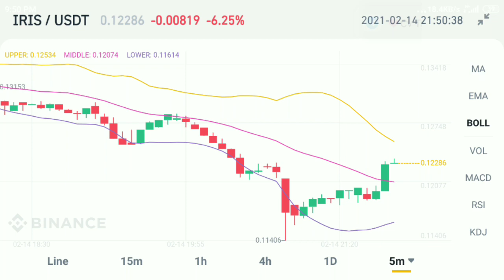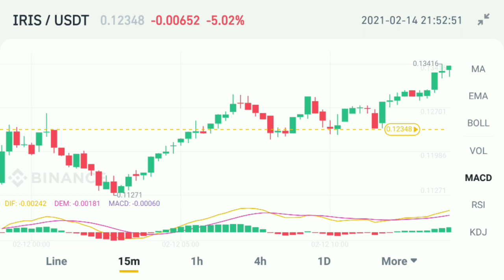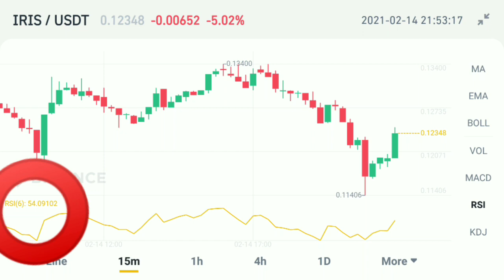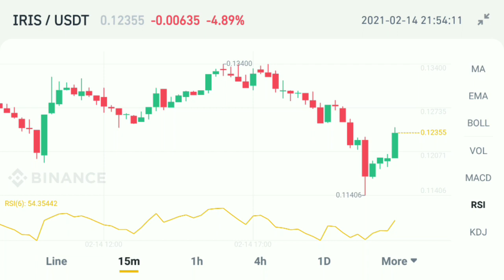Binance full technical analysis| binance graph | full information of binance graph chart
Binance refferal link
5% fees discount lifetime

JAI Hind
JAI Mahakal